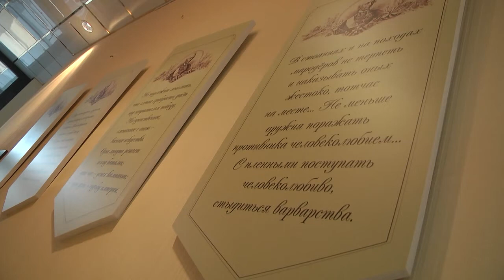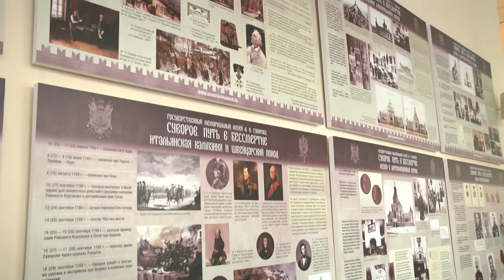2020-12-01 г. Брест. Выставка «Суворов. Путь в бессмертие». Новости на Буг-ТВ.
Вряд ли будет преувеличением сказать, что никто из выдающихся деятелей конца XVIII века не вызывал такого интереса в кругу современных ученых, историков, военачальников, как Александр Суворов. За всю  карьеру полководца он не проиграл ни одного сражения, неоднократно разбивал значительно превосходящие по численности силы противника, при этом умело сочетая командирский дух с заботой о солдатах. Фрагменты биографии известного русского полководца встречаются в истории многих государств и регионов. Брестчина в этом плане не исключение. В Кобрине, например, работает тематический музей, расположился он в домике, где останавливался в свое время Александр Суворов. Не так давно в его стенах прошла онлайн-конференция, собравшая известных ученых-историков из разных уголков мира. А своеобразным продолжением мероприятия стала тематическая выставка, открывшаяся в стенах Российского центра науки и культуры в Бресте. Анастасия Ноздрин – Плотницкая побывала на торжественном открытии.